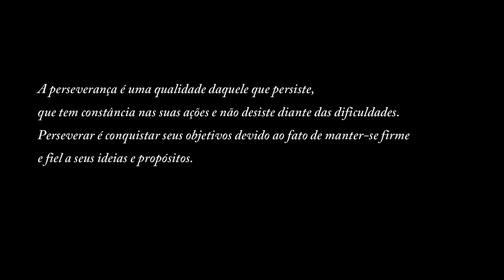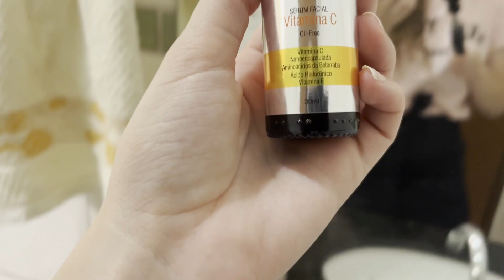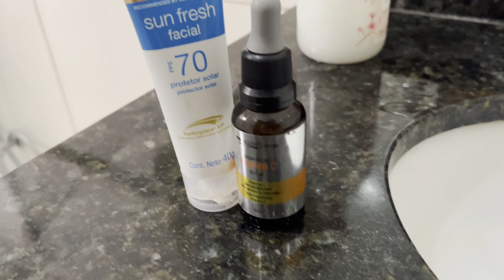Nosso FINAL DE SEMANA CUIDADOS COM A CASA, LAVANDO A ROUPA, SKIN CARE E FINALIZAÇÃO ❤️😍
LINK PROTETOR SOLAR

SERÚM COM VITAMINA C

uma pequena vida, abençoada por Deus.